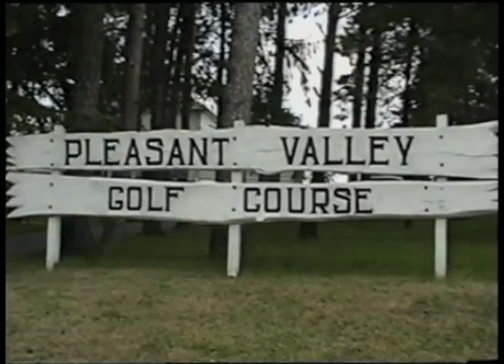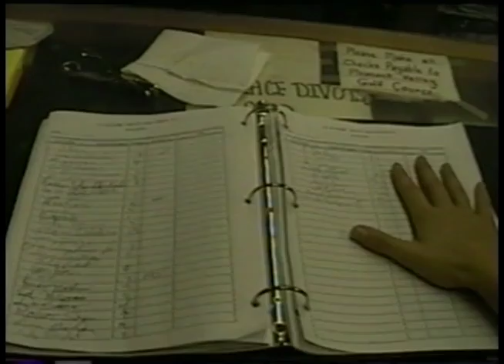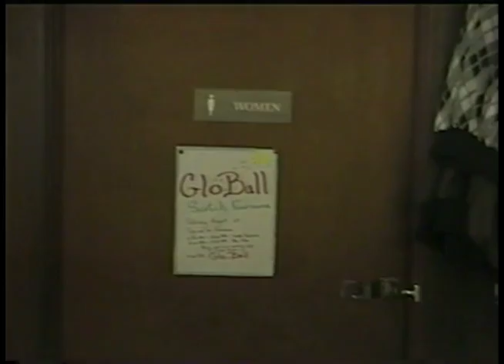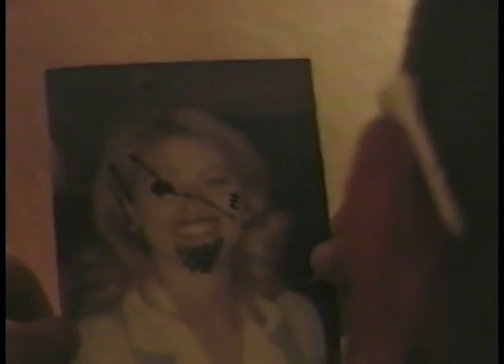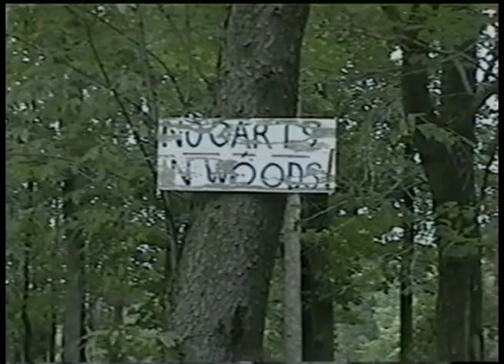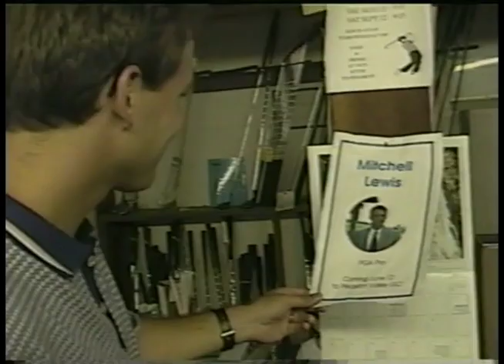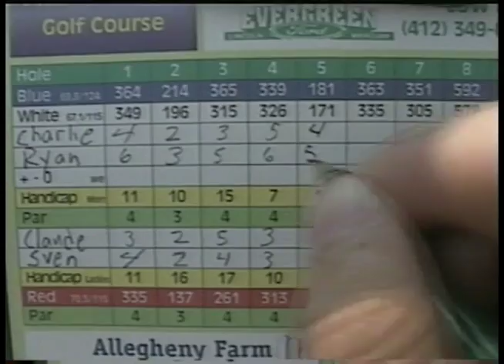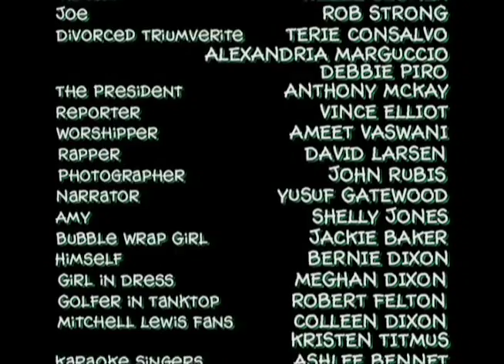Fore! (the movie)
A STORY OF LOVE, LOSS, REDEMPTION, AND BALLS!  (GOLF BALLS THAT IS...)

Can Charlie Cramer teach a complete loser how to golf?  If he doesn't -- he's barred for his favorite golf course.

Make a tee time for Pleasant Valley Golf Course where you might run into Charlie (Sean Mack), the disgraced natural who could have been a golf icon, Claude Von-Dong (Vince Strugala), four time club champion whose obsession is to destroy Charlie, and Staff Sergeant Nelson Gilbert (Monte Stiffler), the greenskeeper who believes Communists are ready to invade again.

If you love golfing, Fore! is for you.  If you love comedy, Fore! is for you.  If you love movies, Fore! is for you.

So, sit back, relax, and tee off with Fore!

Fore! was originally released to video in 2000.  Now, relive this Firefly Entertainment movie classic!